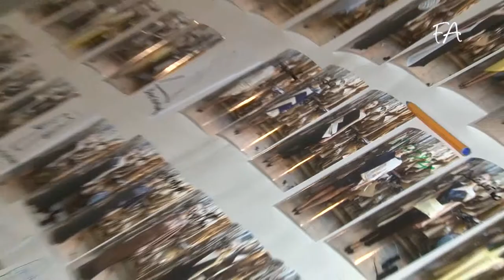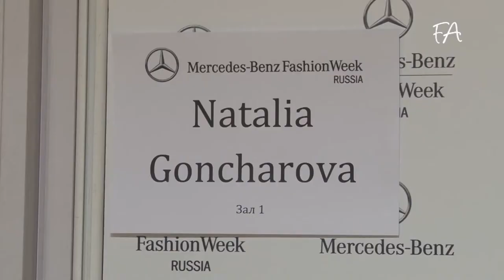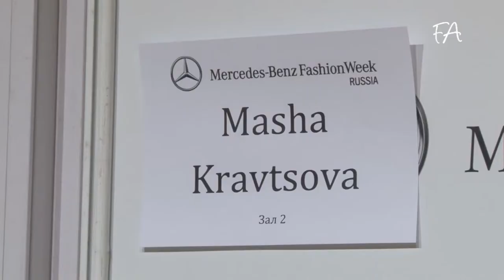Fashion Avenue 38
Dasha Gauzer Spring-Summer 2014
Natalia Goncharova MBFW Spring-Summer 2014
Masha Kravtsova  MBFW Spring-Summer 2014